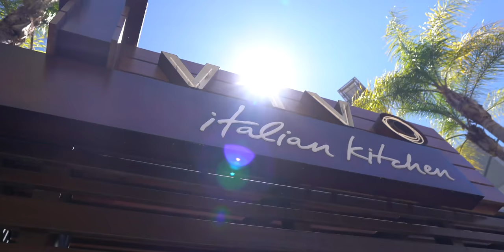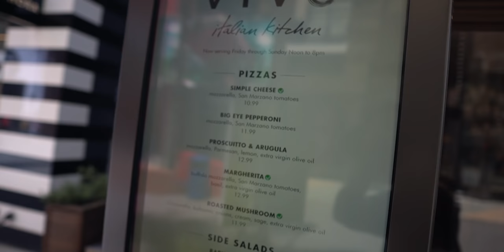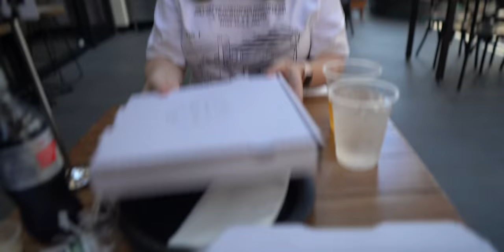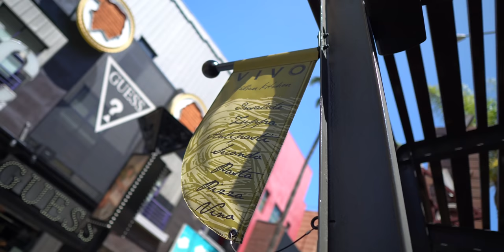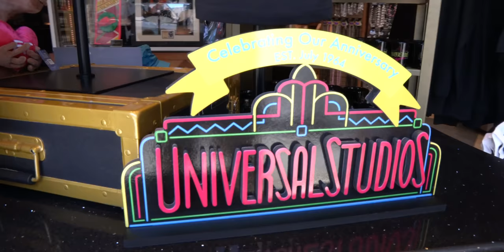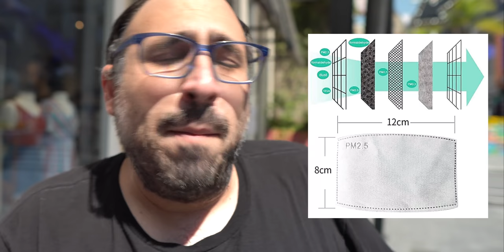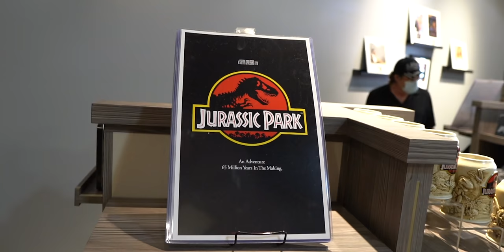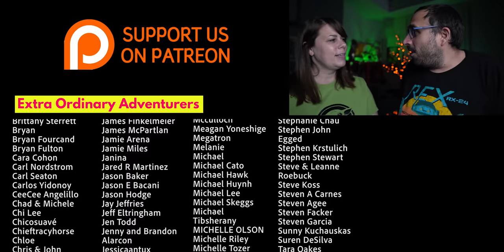🍕 Pizza Returns To Citywalk Hollywood & New Universal Store Opened!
VIVO Italian Kitchen has reopened at Universal Studios CityWalk Holllywood & we couldn't wait to be some of the first guests back. While at CityWalk, we discovered that a new store called Production Central has just opened. Join us as we search for new Universal Studios Hollywood merch and enjoy delicious pizza!

00:00 Our introduction

03:12 Eating at Vivo Italian Kitchen

05:57 Margherita Pizza:
Buffalo mozzarella, San Marzano tomatoes, basil, extra virgin olive oil

06:55 Big Eye Pepperoni Pizza:
Mozzarella, San Marzano tomatoes

10:45 Universal Studios Store

15:41 The NEW Production Central Store

20:48 Thanking all of you!